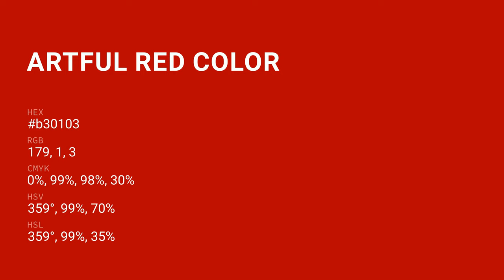Artful Red color b30103 hex color - Red color - Cool color b30103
What color is Artful Red ? b30103 hex color - Red color - Cool color b30103

Hex b30103 Color Code is also known as Artful Red color.